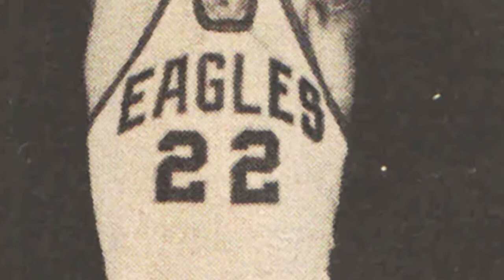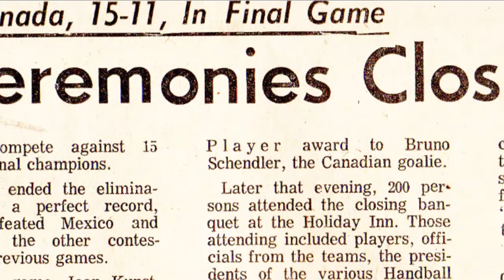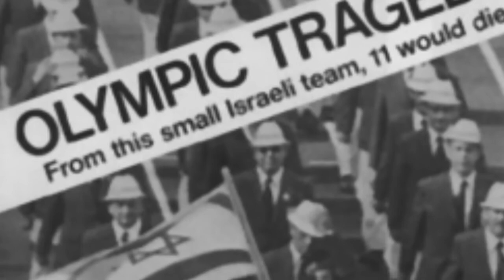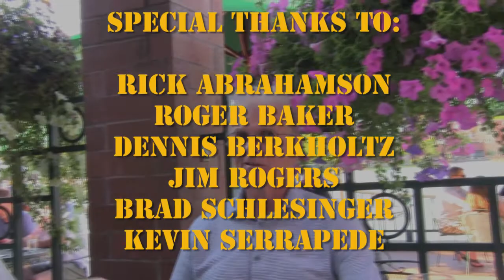Army Champs: Brothers with Arms Promo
A promo for the creation of a feature length documentary film about America's first Olympic team handball team, a squad made up almost entirely of guys from the Army, narrated by Bob Sarlatte.  At a time when soldiers were seen as agents of death and destruction, the Army Champs program tried to show a skeptical public that they were the good guys.